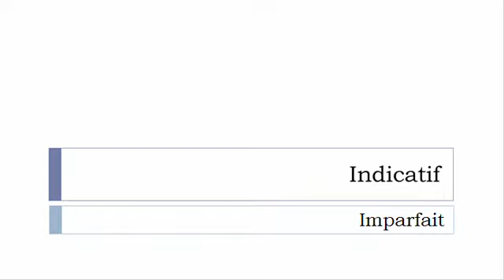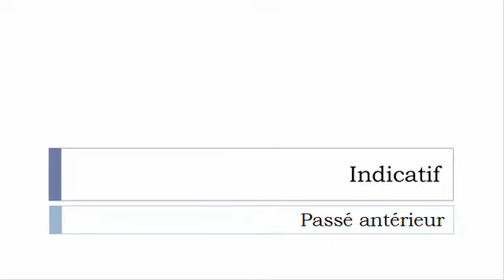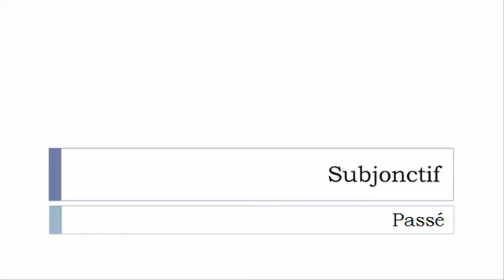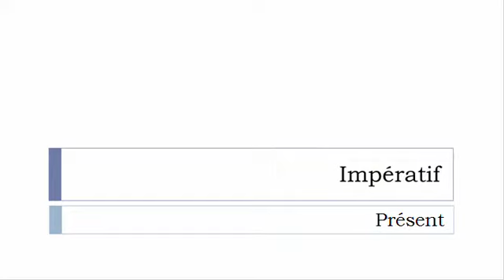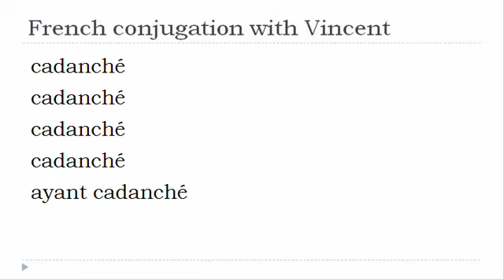French verb conjugation = Cadancher